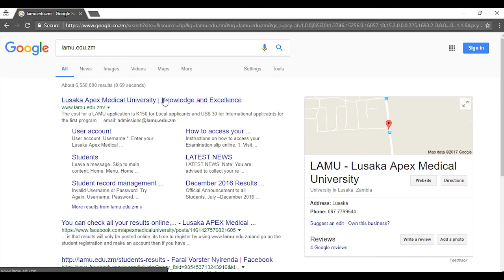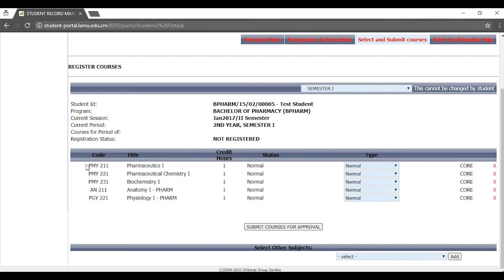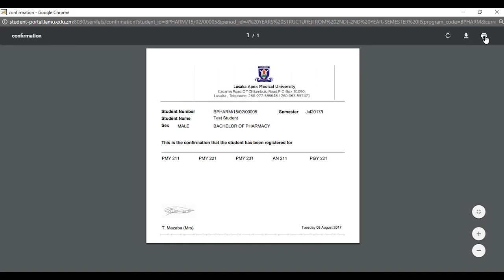LAMU - ONLINE REGISTRATION (VIDEO GUIDE)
A Quick Video HOW - TO Guide on how to complete online registration and print confirmation slip.